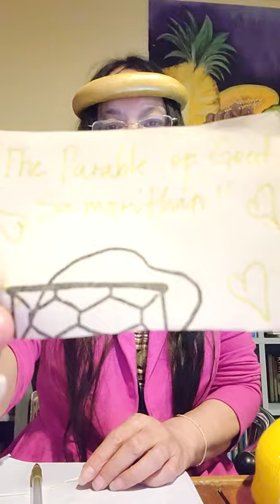My Christmas Art Messages 2023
I am writing For Peace of Jesus this Christmas ny Art Messages his parable of fig tree and the parable of good Samaritan. And my Vision and Mission, is saving the World.  in Spiritual World.

My Spirirual journey, as a Christianity.